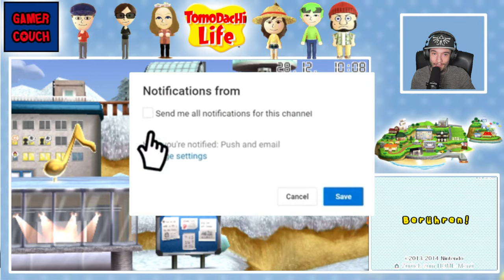die große Zaubershow | Tomodachi Life #22